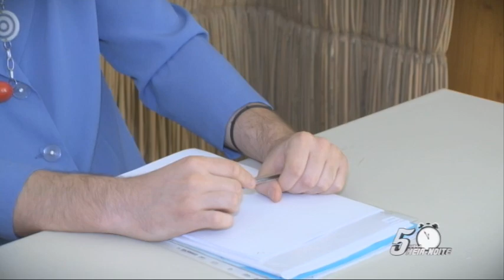"Vale e Azevedo, a metamorfose" / Pedro Fernandes / 5 Para a Meia-Noite